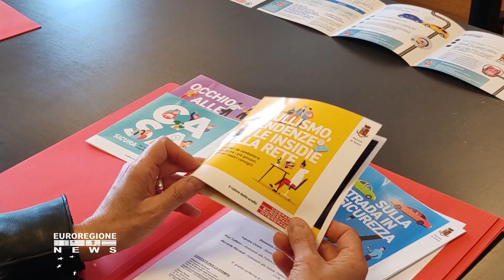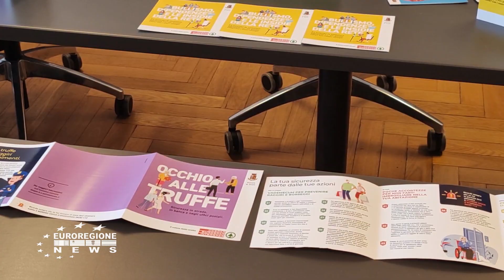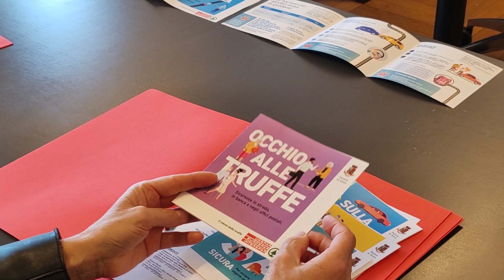DESPAR E POLIZIA DI STATO INSIEME PER LA SICUREZZA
di Gianfranco Biondi
La Polizia di Stato di Udine e Despar Nord, ancora insieme nella sensibilizzazione e prevenzione di problematiche sociali quali bullismo, dipendenze, truffe, furti e la promozione della sicurezza stradale.

La presentazione dell’iniziativa si è tenuta martedì 5 novembre, alla presenza dell'Assessore Regionale FVG alla Salute, Politiche Sociali e Disabilità, delegato alla Protezione Civile, Riccardo Riccardi, del Questore della provincia Udine, Domenico Farinacci, Rosi Toffano – Assessore alla Polizia Locale e alle Sicurezze Partecipate del Comune di Udine e Fabrizio Cicero, Direttore Despar Nord per il Friuli-Venezia Giulia.

Questa partnership, nata nel 2020, ha visto Despar Nord e la Polizia di Stato di Udine attivarsi con numerose iniziative concrete per informare i cittadini della provincia di Udine e sensibilizzarli su tematiche che coinvolgono l’intera comunità. nel corso degli anni sono stati distribuiti oltre 450.000 opuscoli informativi nei punti vendita Despar, Eurospar e Interspar della Regione, contenenti informazioni pratiche su come affrontare e contrastare diverse problematiche sociali. Inoltre, hanno fornito materiali necessari per la promozione di campagne di comunicazione online ed eventi di sensibilizzazione.